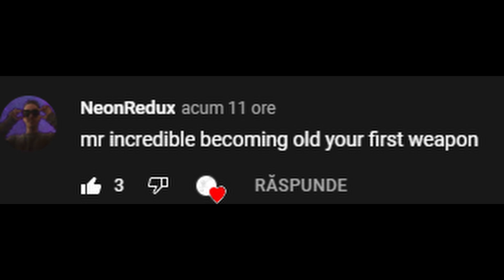Mr Incredible becomes old (Your First Weapon)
Please leave your ideas in the comments to get futured in the next video!